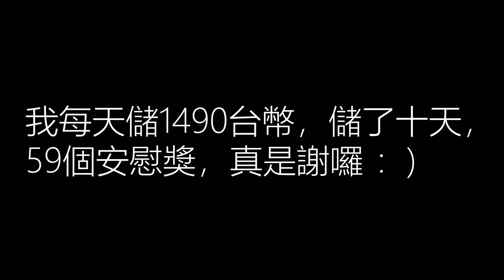【傳說對決】傳說日好彩頭💵，每天儲值1490台幣💸，連續儲值十天。這是能抽到大獎的嗎..? //家裡蹲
這遊戲太令我失望了( ´•̥̥̥ω•̥̥̥` )